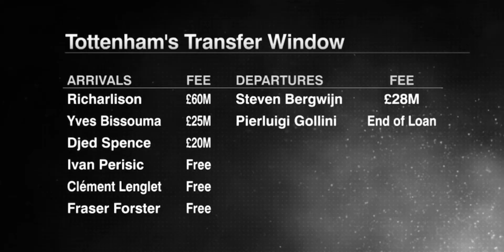CONTE SHOULD COMPETE FOR THE LEAGUE!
Spurs has  being very active in the summer transfer window and Daniel Levy has  backed his manager  bringing in players needed by Antonio Conte . With Conte being heralded as a world class manager and the acquisition of good signings . It fair competing for the league should part of the conversation.